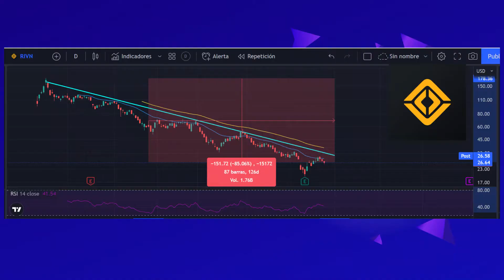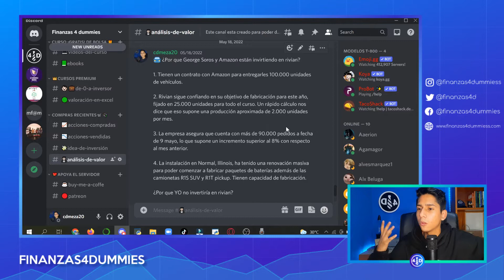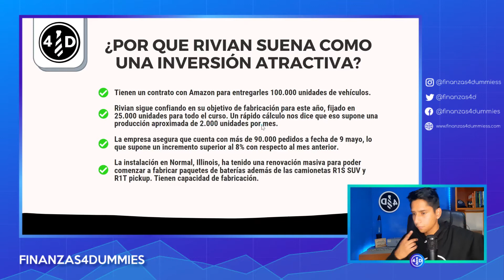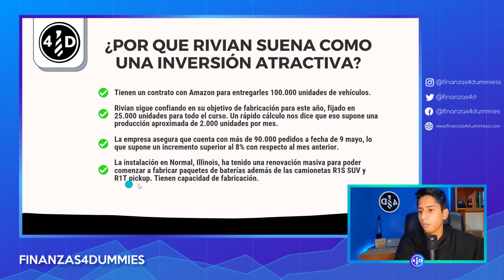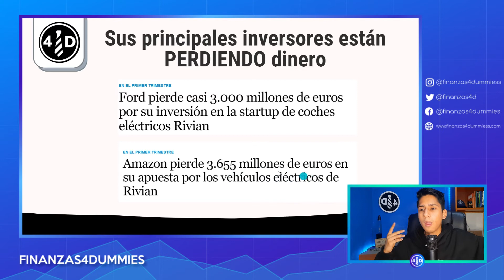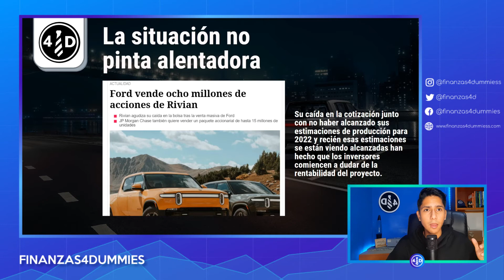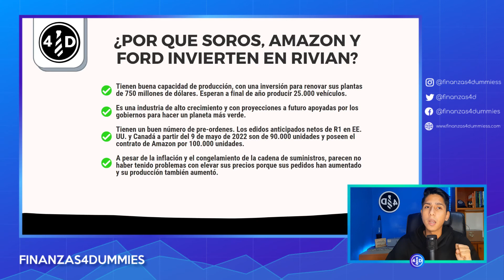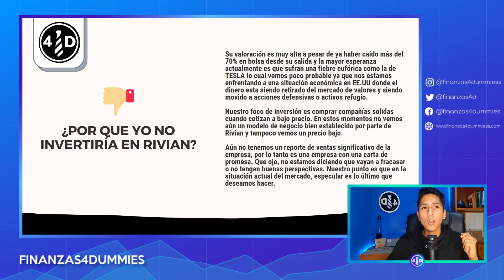RIVIAN SE DESPLOMA EN BOLSA Y AMAZON, FORD Y SOROS PIERDEN DINERO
Rivian es una empresa que tiene menos de 2 años cotizando en bolsa, no posee ventajas competitivas y tampoco un modelo de negocio solido. Aún así grandes players de la industria como Amazon, Ford y el inversor legendario, George Soros, están invirtiendo en esta empresa como si fuera el próximo Tesla.

Esto es lo que vamos a evaluar en este vídeo. Las razones por las cuales ven a Rivian como una buena oportunidad.

🟩 ► Apoya mi contenido creándote una cuenta de Etoro gratis usando el siguiente enlace